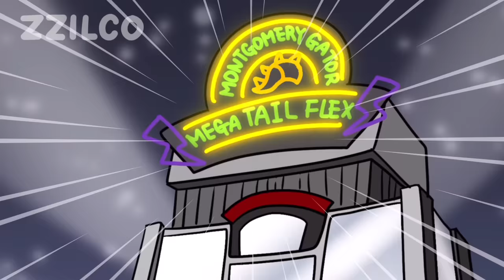Delicious FNAF COMPLETE EDITON - Five Nights at Freddy's : Security Breach